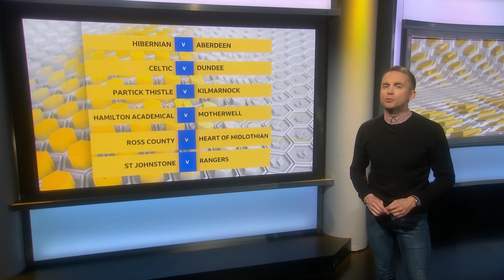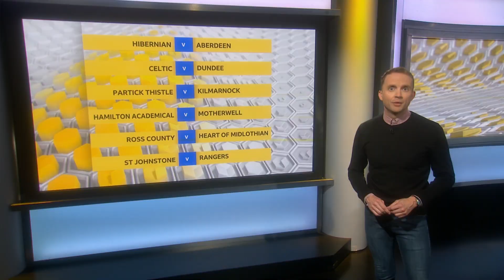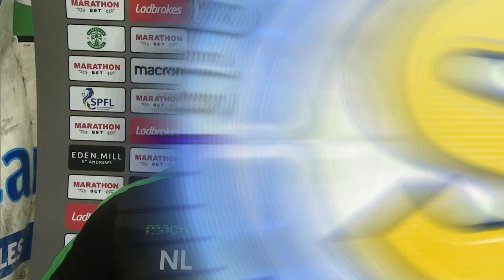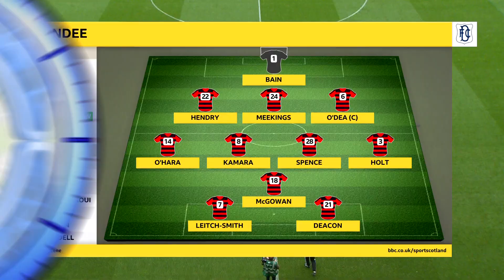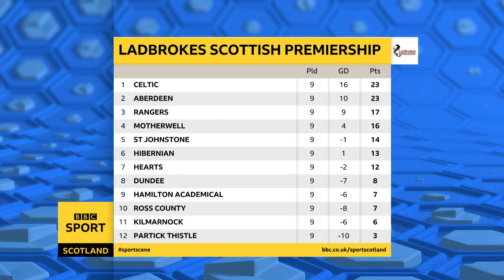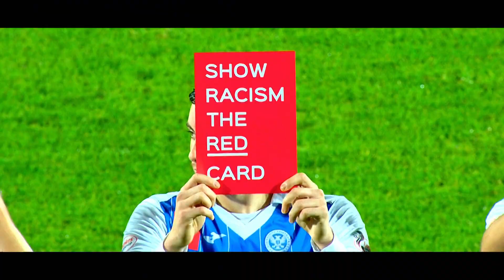sportscene 15th October 2017